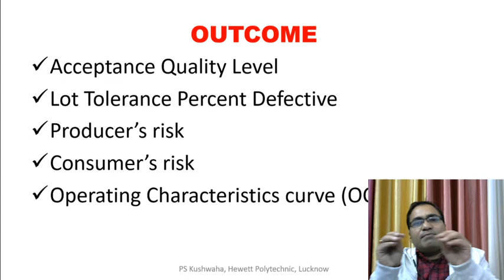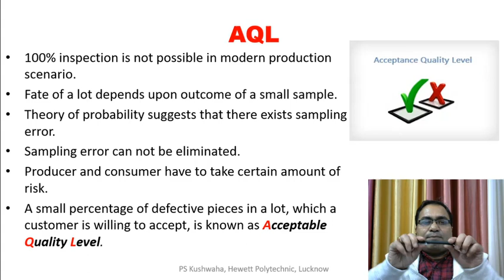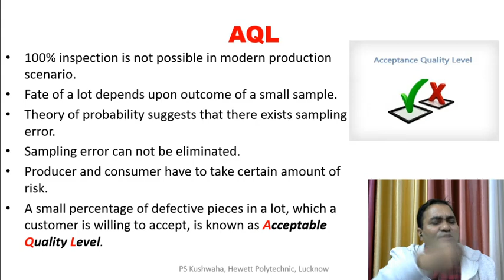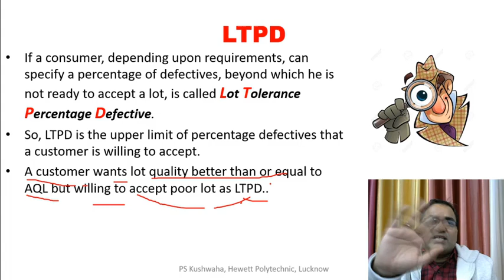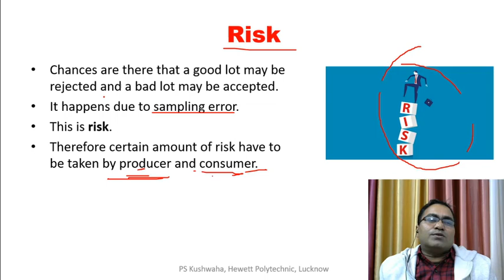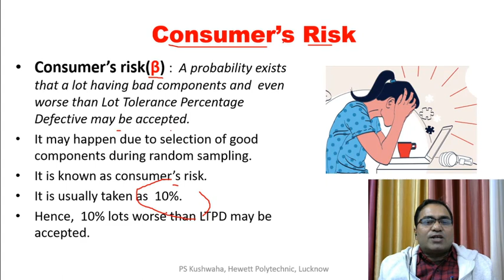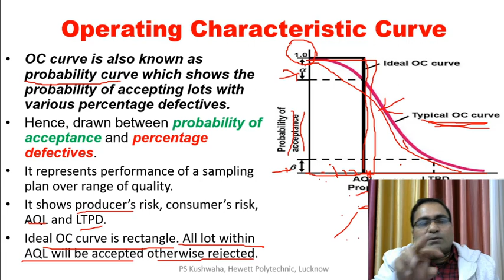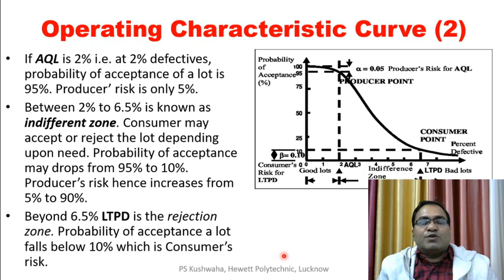Inspection and Quality Control (Lecture-6) in Production Management by PS Kushwaha Sir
Inspection and Quality Control (Lecture-6) in Production Management - Mechanical Engineering Final Year (5 Semester), Diploma by PS Kushwaha Sir